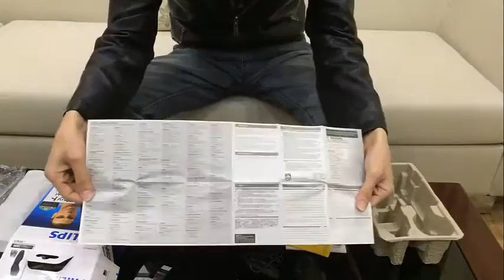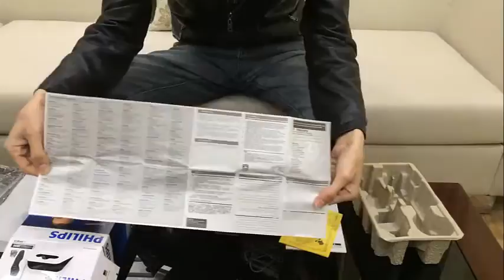Tông Đơ Cắt Tóc Philips HC3412 Bảo Hành Toàn Cầu 2 Năm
Tông đơ cắt tóc Philips HC3412 bảo hành toàn cầu 2 năm. Với thiết kế nhỏ gọn an toàn tuyệt đối chạy pin sạc tiện dụng bạn có thể thoải mái vui chơi, du lịch, đi picnic. Sản phẩm có thể dùng được cho cả người lớn lẫn trẻ nhỏ, rất là tiện lợi.

Tông đơ cắt tóc Philíps HC3412 được biết đến là một sản phẩm cắt tóc chuyên dụng, được rất nhiều nhà tạo mẫu tóc chuyên nghiệp tin dùng. Nó là sự lựa chọn tối ưu, được những người sử dụng tại các website bán hàng tại Nhật Bản Amazon.co.jp đánh giá rất cao.